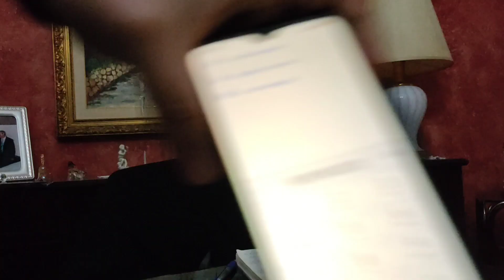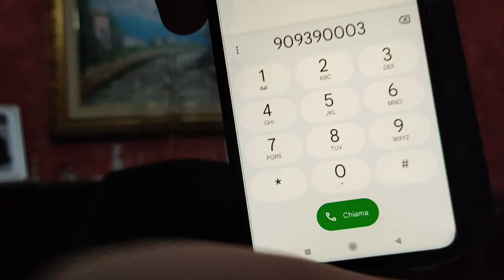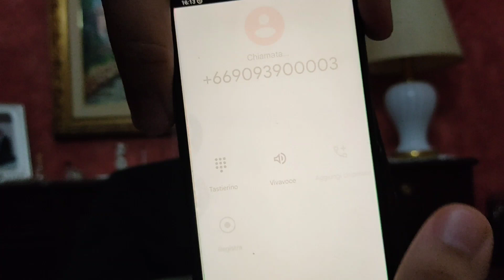#4 Chiamate Horror - Sosia Doppel Gangel